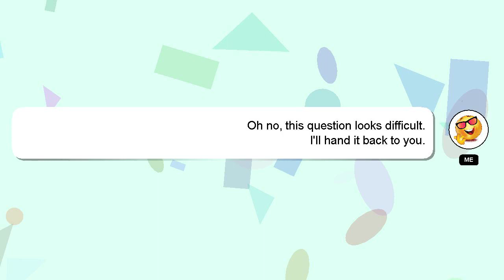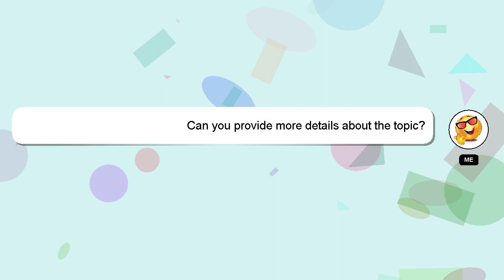NodeJS : MongooseError [CastError]: Cast to string failed for value "{}" at path "userData.email" fo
NodeJS : MongooseError [CastError]: Cast to string failed for value "{}" at path "userData.email" for model "order"

"{}" value path MongooseError Cast model "order" string : for NodeJS for "userData.email" [CastError]: at to failed